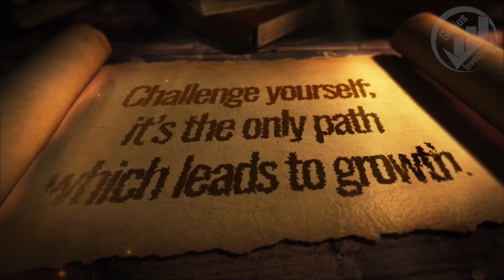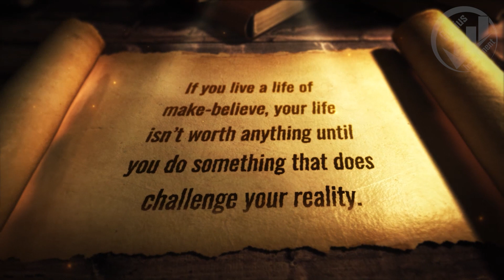Motivational Quotes For Your Success | TOP 10 Morgan Freeman Quotes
In this video TOP10 Morgan Freeman’ quotes to inspire you!

Morgan Freeman is an American actor, director and narrator. He has appeared in a range of film genres portraying character roles and is particularly known for his distinctive deep voice.

The fact that acclaim came late in life doesn't bother the actor. "Success comes when it comes," says Morgan. "I had a career for 30 years; a 30-year career is not bad. I often think I'm probably lucky that I wasn't a wild success early on, coming up through the 1970s. I could have very easily burned out."